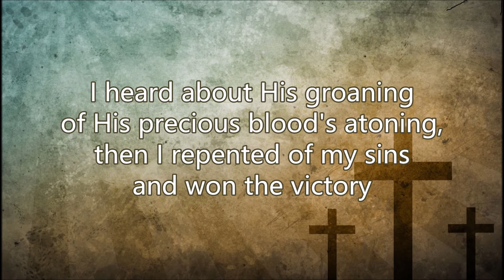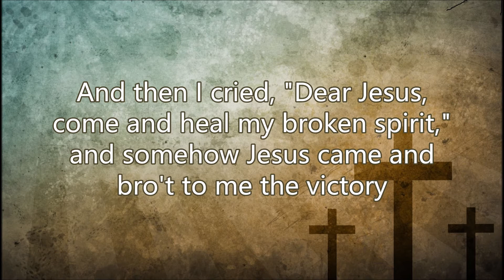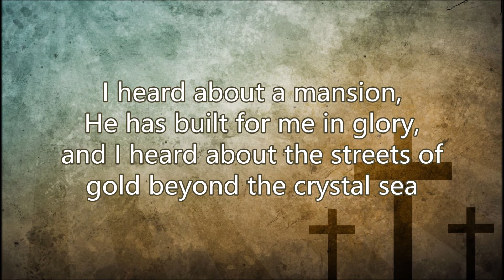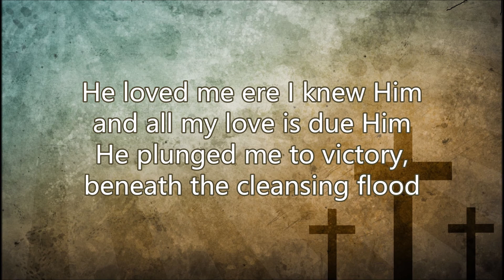The Peasall Sisters - Victory in Jesus (lyrics)